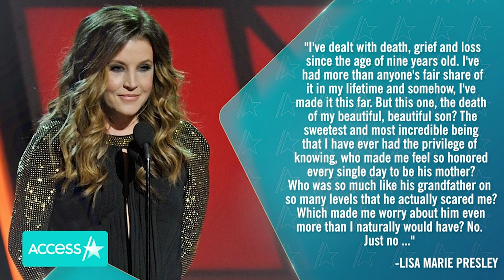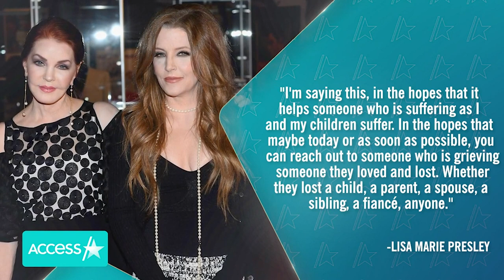Lisa Marie Presley 'Destroyed' By Son Benjamin Keough's Passing Prior To Her Death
Lisa Marie Presley died on Jan. 12 at the age of 54 after being hospitalized. Prior to her death, she had spoken out multiple times about the tragic death of her son Benjamin. Benjamin Keough died by suicide in 2020 at the age of 27.